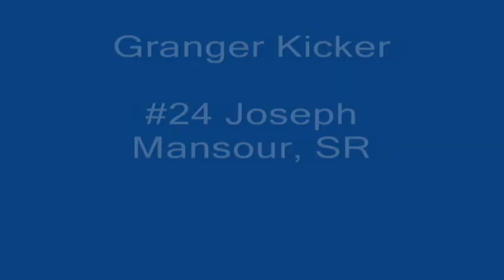Joe Mansour's 59 yard field goal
Joe Mansour's 59 yard field goal was a school record and tied for 3rd longest in Georgia High School football history.